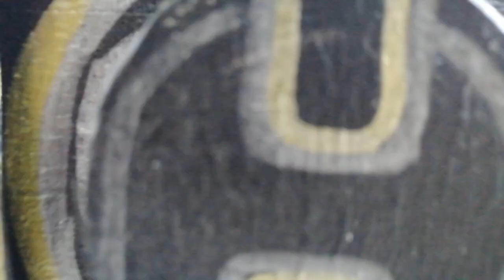Timelapse-Cámara estenopeica-FOT Unifranz - Santiago Rojas